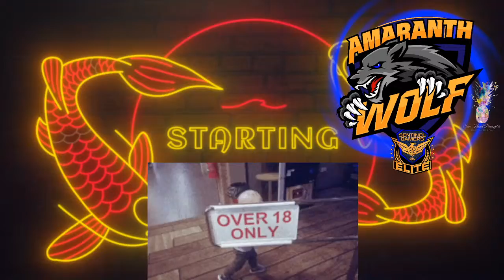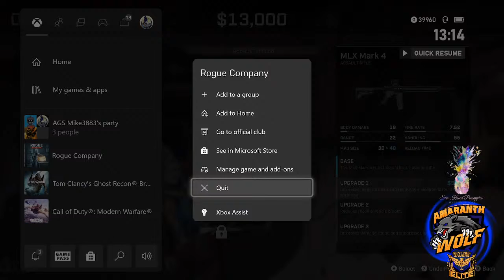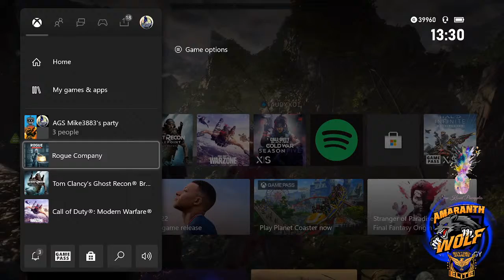#1 Rogue Company Agent In The World!! Lets Go!~! Playing With @FB Shaggy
#1 Rogue Company Agent In The World!! Lets Go!~!
Playing With @FB Shaggy

AMARANTH WOLF IS THE FUNNIEST AND ONE OF THE BEST STREAMERS OUT THERE. JUST A RETIRED U.S. ARMY VET KILLING EVERYONE!

STARS ARE ACTIVE AND ALWAYS WELCOMED! But never expected!
$AGSMike3883
Sun Kissed Pineapples (Boutique)
!!ADD ME LETS PLAY!!
XBOX- Amaranth Wolf38
ACTIVISION- Amaranth Wolf#3579695
PLATFORMS
Set Up
Xbox Series X
Predator XB3 Gaming Monitor  27"
G Line 2nd Gen Monitor 27" Curved Gaming Monitor
Xbox Elite Series Two Controller
Xbox Wireless Headset
MSI GE75 RAIDER
Archangel Custom Gaming Tower
Two HP 27" Monitors
Razor Cam
Elgado HDS60 S Capture Card